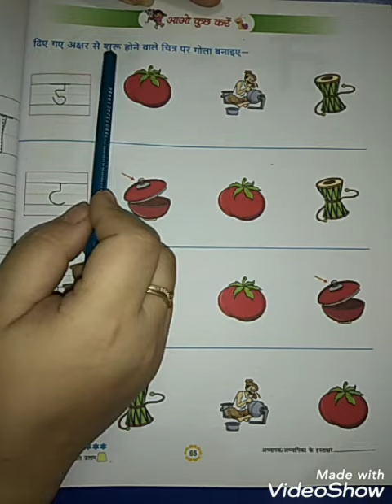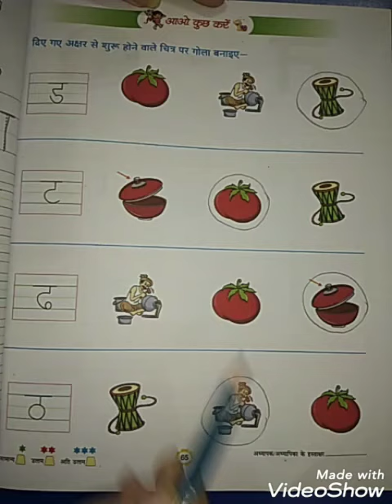दिए गए अक्षर से शुरू होने वाले चित्र पर गोला बनाइए (Hindi, NUR) | KIDZ MILLENNIUM SCHOOL, ROORKEE